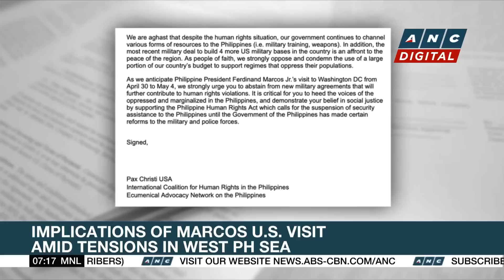Security analyst: PH-US' strengthened alliance to impact region's geopolitical landscape | ANC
Rundown: Mike Navallo talks to security analyst Dr. Chester Cabalza, Founding President of the International Development and Security Cooperation, on the implications of Philippine President Ferdinand Marcos Jr.'s meeting with his American counterpart Joe Biden.